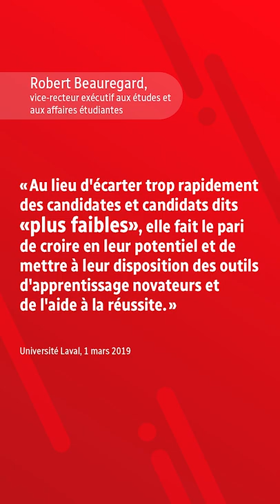Réformer la cote R pour diminuer l'anxiété des cégépiens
La cote R est la clé pour accéder aux programmes universitaires les plus contingentés. Elle est aussi une source d’anxiété pour bien des cégépiens.

Au Vidéojournal avec Jean-François Blanchet, la Fédération étudiante collégiale du Québec réclame une réforme de cette cote de rendement unique au monde.

Suivez ICI Québec sur différentes plateformes